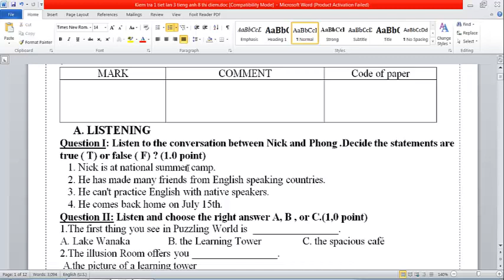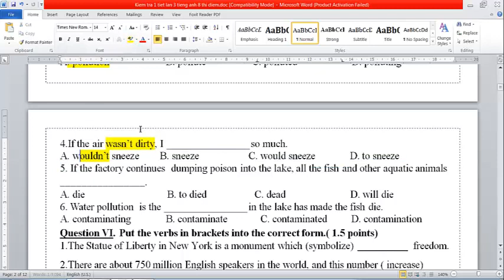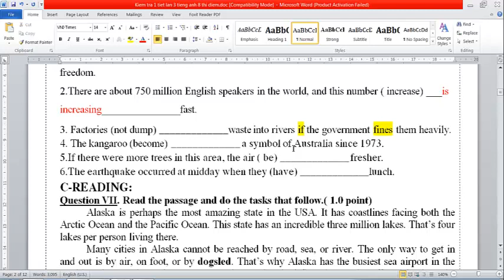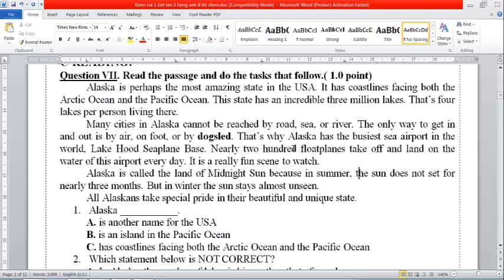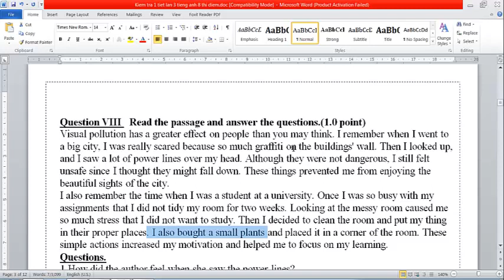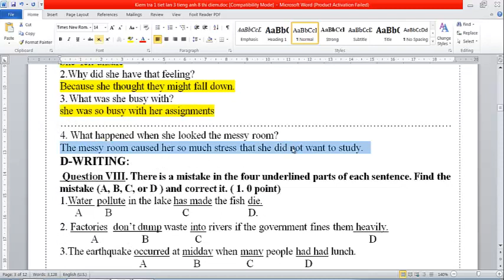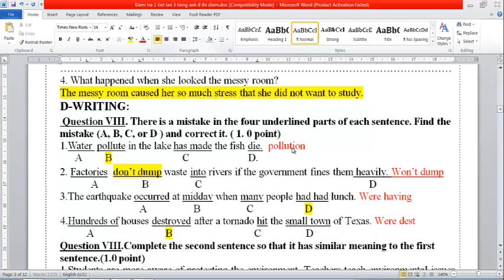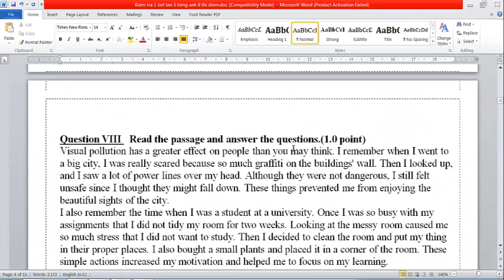Giải đề Kiểm Tra 45 Phút Tiếng Anh Lớp 8 Thí Điểm Giữa Kỳ 2